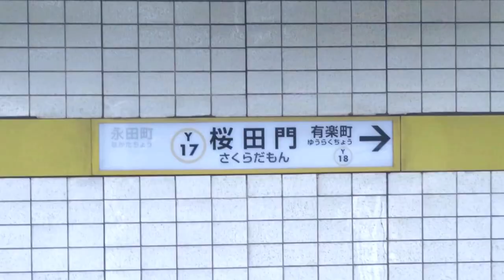合作｜DARK SAKURADAMON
Audio:@73a_ks1

バグってサビでなんか変な横ズレができてるけど気にしないどいてください🙏